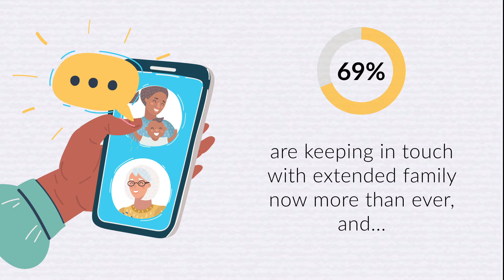The milestone moments extended family are missing in person during the pandemic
Four in five parents say their kids are going through milestone moments during quarantine and are heartbroken their loved ones can’t be around for them, new research found.

A study of 2,000 Americans with children 0-6 examined how parents are attempting to keep up a family connection with relatives as their kids grow up before their eyes.

Two-thirds (67%) are reluctantly maintaining their social distance from loved ones during COVID-19.

Nearly half of respondents said this is the longest they’ve ever gone without seeing a single extended family member in person.

Forty-five percent estimate their children will go the rest of the year without spending in-person quality time with an extended family member.

The survey conducted by OnePoll on behalf of the photo-sharing app FamilyAlbum revealed the most common people kids are having to go without physically seeing are grandmothers and grandfathers (both 42%), aunts and uncles (35%) and cousins (32%).

Parents lament children are passing exciting key milestones with nobody around to witness them.

Seventeen percent have seen their child’s first steps without loved ones present.

One in five (19%) said their first word and 18% learned to roll over all on their own, while 39% have celebrated a birthday.

Other key moments parents have witnessed their children achieve since March were learning the alphabet or learning to read, while some mastered how to ride a bike or scooter.

Parents are thinking of new ways to celebrate these exciting accomplishments without their loved ones.

One in two immediately took to video calls to share the big news and 46% tried to make as big a deal as they could with just the family at home.

Eighty-three percent have sent photos or videos of milestone moments to loved ones.

A spokesperson for FamilyAlbum said, “The study showed that parents want to celebrate their children’s milestones with extended family, and while the pandemic has prevented them from doing that in person, that hasn’t stopped families from connecting in new ways. Celebrating life’s milestones and sharing everyday moments are more important than ever to keep people’s spirits up.”

Although they haven’t seen them in person in ages, almost seven in ten (69%) say they’re keeping in touch with extended family in the pandemic now more than ever.

Two in three admitted it’s taken some real ingenuity to keep their family feeling connected emotionally.

Three in five parents said they started video calling relatives during the pandemic as a new way to stay in touch.

Forty-five percent have kicked started family-wide group texts and a quarter are playing mobile games since an in-person game night isn’t an option.

Over half of respondents are keeping in touch with family via phone calls and video chats more than ever before. And three in five parents are sharing more photos and videos with family members than ever before, a larger increase than both phone calls and video chatting.

In terms of convenience, the three preferred ways to keep loved ones updated were phone calls, video chats, and sharing photos/videos.

For those who like to share photos and videos, it 40% said it was because they could share little moments that loved ones might not otherwise see, and 39% thought photo/video-sharing was a quick way to keep everyone updated.

The spokesperson for FamilyAlbum added, “This study emphasized the importance of sharing photos not only to keep loved ones updated but also to connect the more isolated family members with their beloved relatives. According to this research, one in five parents are using FamilyAlbum as a tool to bring moments to loved ones even when they can’t be together in person.”